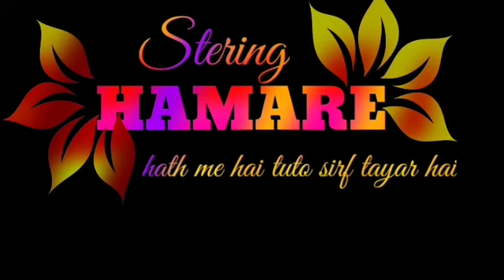निर्णय हमारे हाथ में हैं 🤝...Ki hawa baji nhi bete steering hamare hath me hai tu to sh🔥🔥🔥🔥♥️♥️♥️♥️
निर्णय हमारे हाथ में हैं 🤝...Ki hawa baji nhi bete steering hamare hath me hai